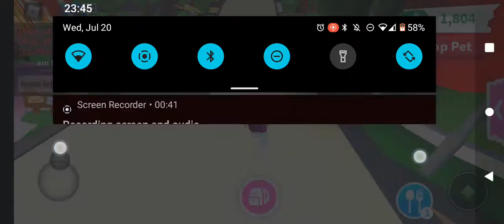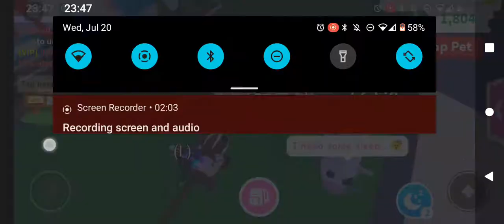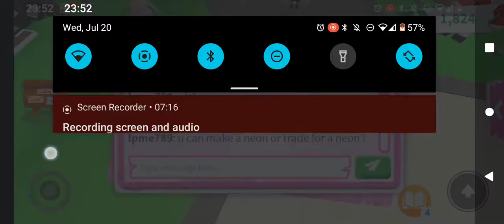asking people if they own my pet and rewarding them with there honesty ♥️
remember to join my give away or just friend me on roblox my other account is HellyPlaysYT friend me on that account put your Roblox bio as please Helly plays free pet and add ur dream  pet on bio I'll see if I have it and I'll give you it for free I am only picking 2 winners so act fast I'm going holiday in Monday so so give away ends on Saturday ♥️🥰 love y'all